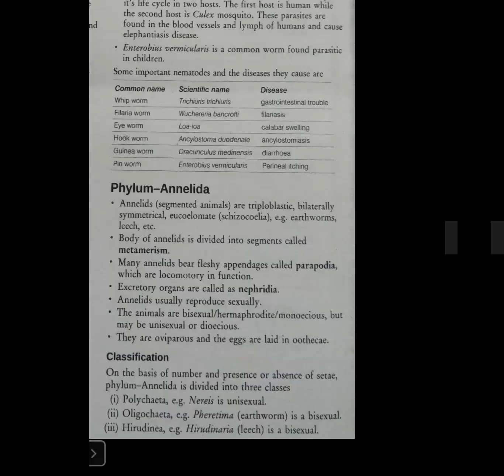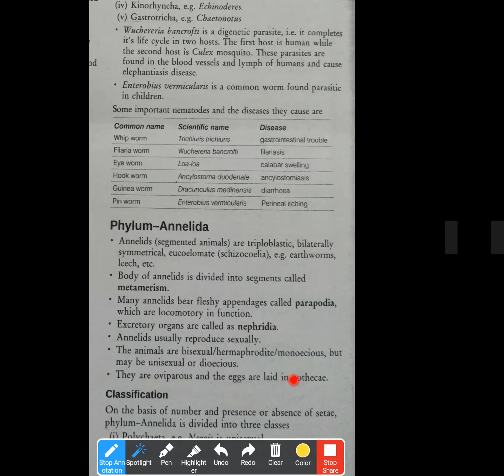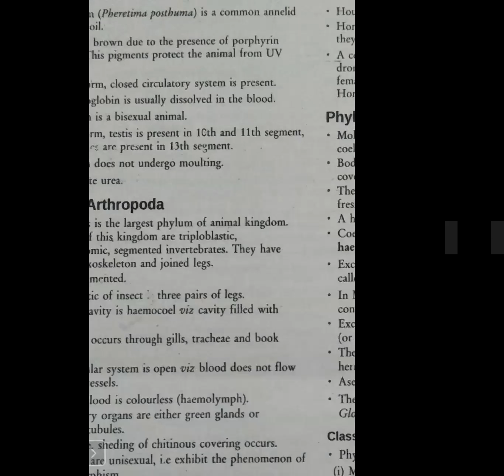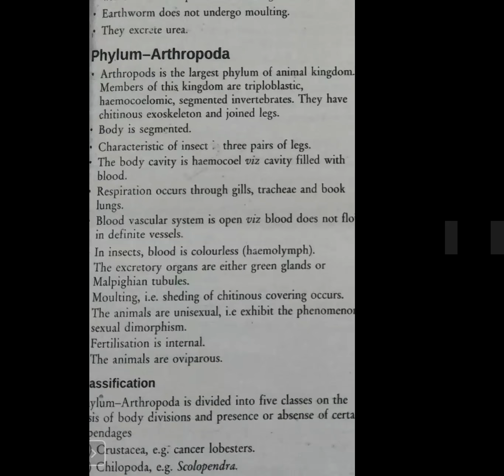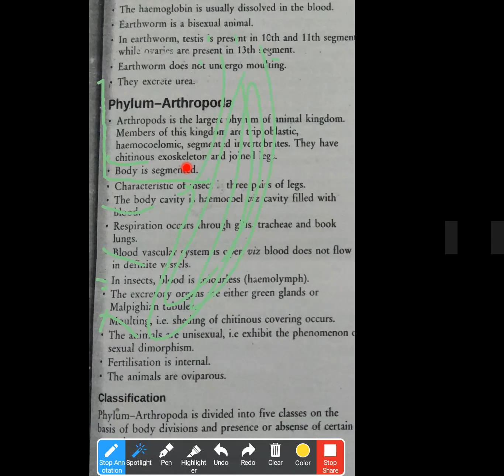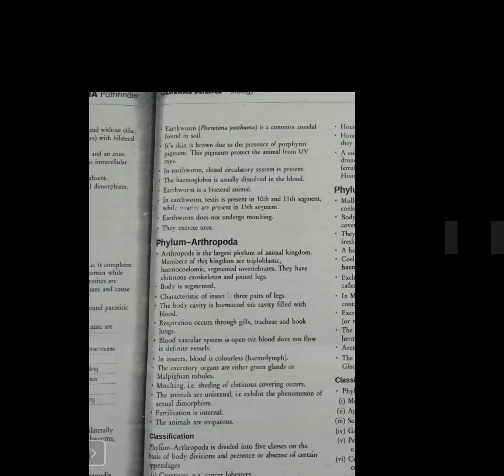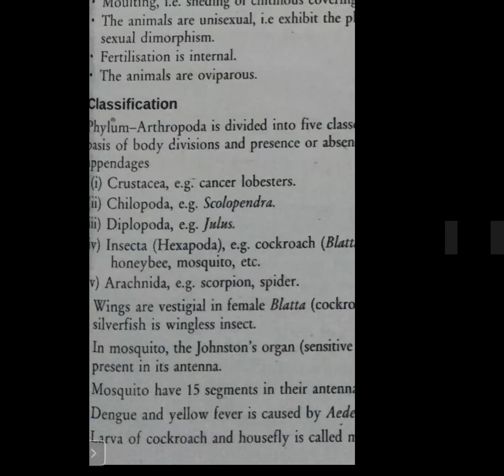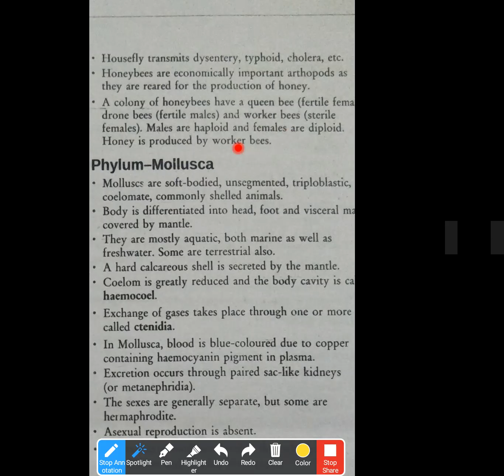Biology One 21 07 2020